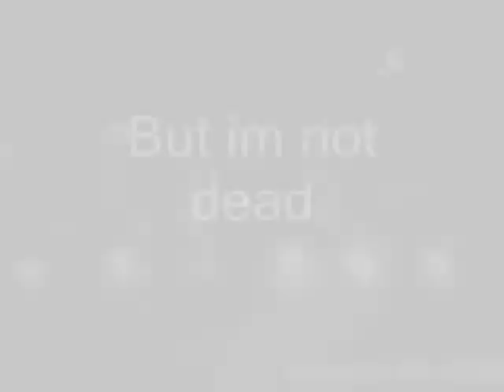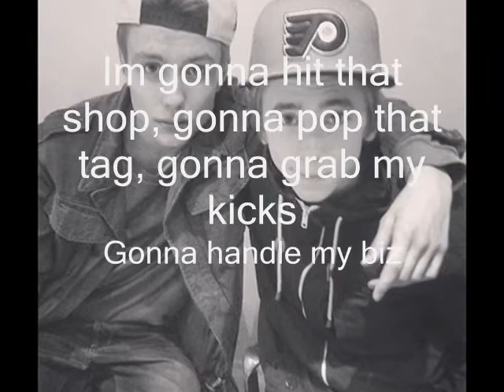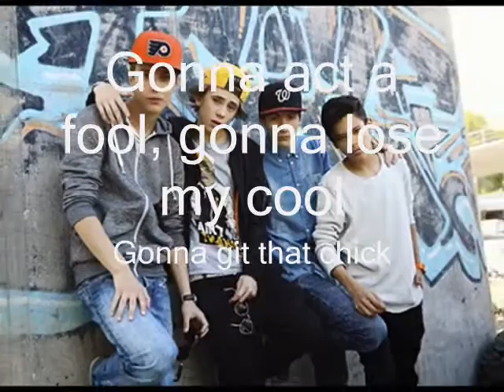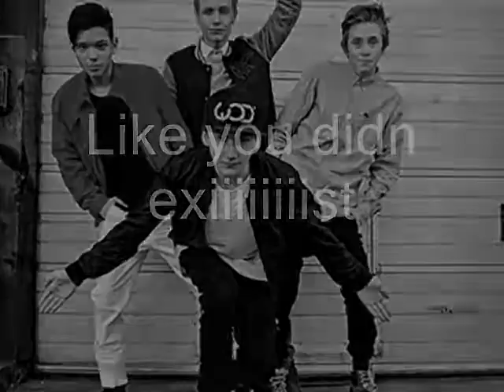The Fooo - Ex Factor Fan Video